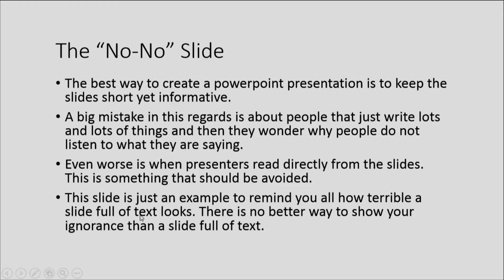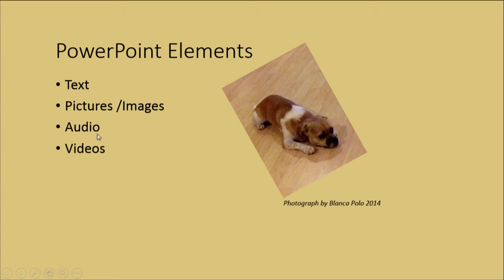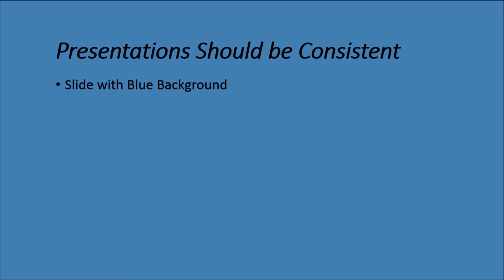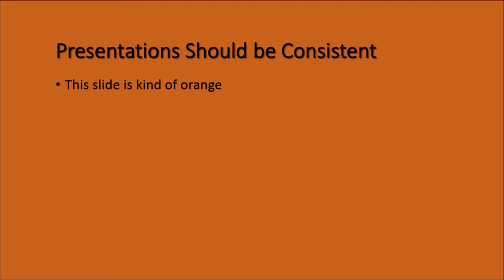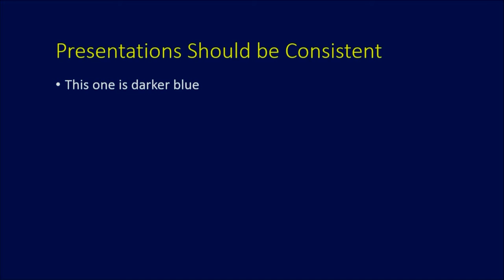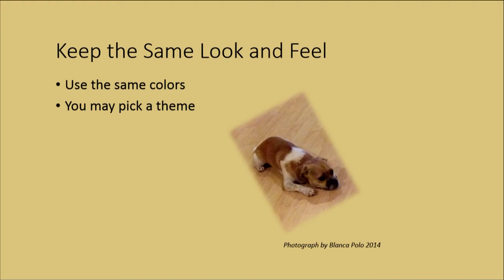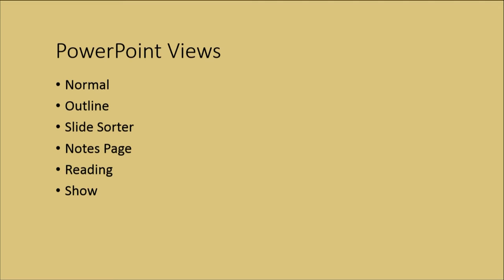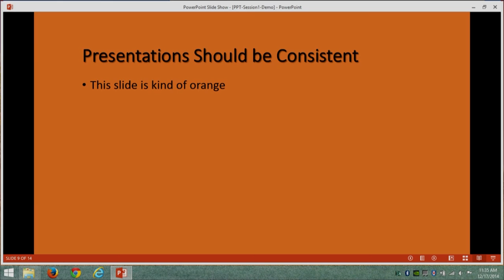Microbyte powerpoint part 1